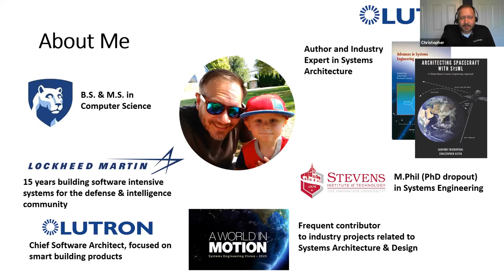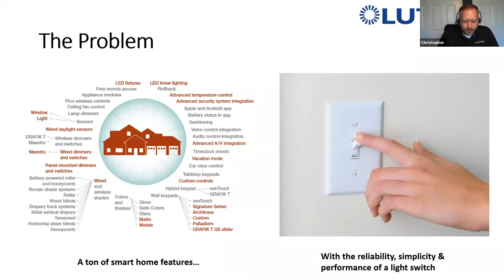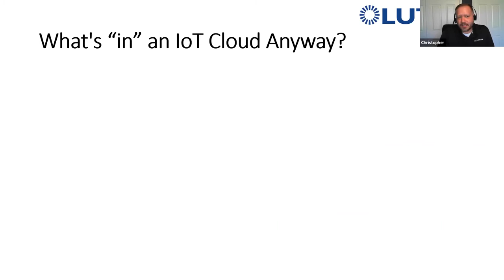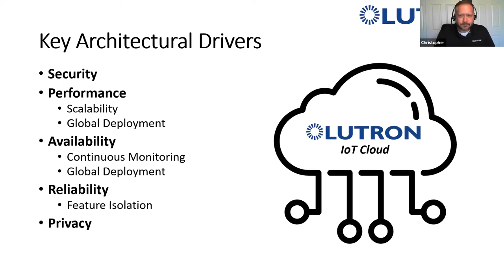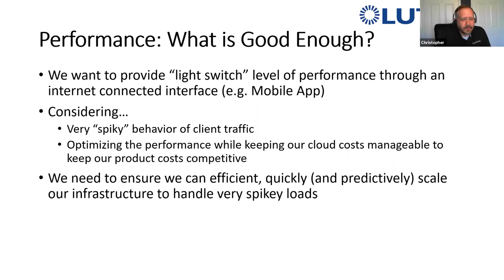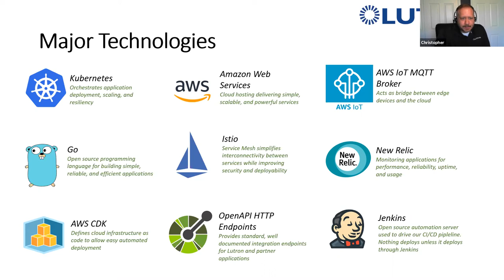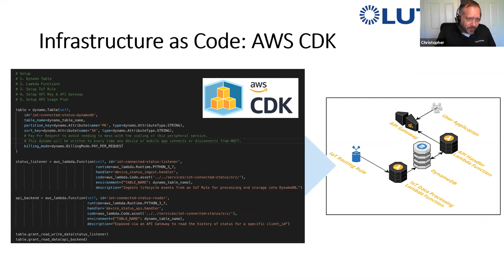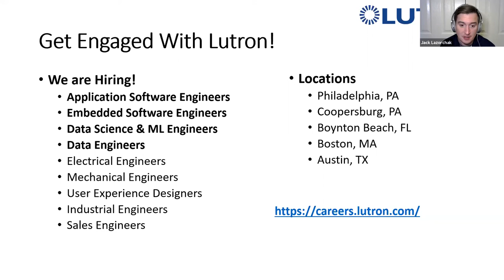Christopher Oster — Powering Smart Homes at Scale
Update: ETE is back for 2021!

In this talk, Christopher Oster (Chief Software Systems Architect at Lutron Electronics) will provide a deep dive into the challenges and architectural considerations required to build a highly secure, responsive and scalable IoT cloud connecting a million or more smart homes. In this session, Mr. Oster will walk through the typical user expectations for a modern smart home, and how Lutron has designed their platform to surprise and delight users with ridiculously low latencies.

Mr. Oster will discuss Lutron’s approach to architecting their cloud for performance, how they are keeping a focus on security and data privacy, and how they achieve system stability and control through a 100% infrastructure as code approach.